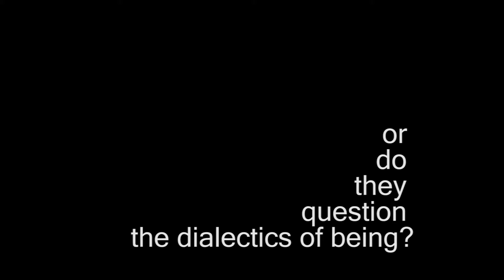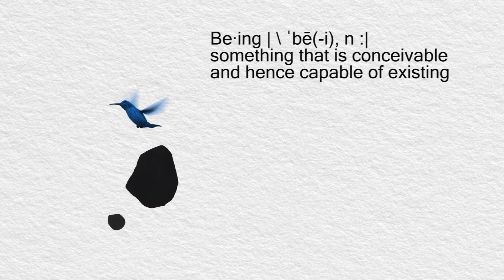Chapter 11: ΤΗΕ ΒΥΟΒ ARTISTS | Eleftheria Kapsali: The Dialectics of Being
Το project BringYourOwnBackground είναι μια ανοιχτή πρόσκληση προς τους καλλιτέχνες. Σε αυτό, ο χώρος της Elephant Design είναι το Background, όπου οι καλλιτέχνες παρουσιάζουν την δουλειά τους. Με το BYOB θέλουμε να δοθεί στους θεατές η ευκαιρία -είτε μέσα από την οθόνη τους είτε μέσα από τον χώρο μας- να ανακαλύψουν τα έργα των καλλιτεχνών καθώς και τη δημιουργική τους διαδικασία.

Στο 11o επεισόδιο γνωρίζουμε την Ελευθερία Καψάλη που μας υπενθυμίζει ότι είμαστε ένας χώρος εύπλαστος. Ένας χώρος που επανα-δημιουργείται, αυτό-ορίζεται, υποφέρει και γελά. Που καμιά φορά γκρεμίζεται. Είμαστε ένας χώρος από σχήματα. Ένας χώρος που μόνο οι αρχιτέκτονες μπορούν να δουν ως όλον. Εμείς βλέπουμε μόνο τα κομμάτια μας. Έτσι βλέπουν οι περισσότεροι και την τέχνη, σαν ένα κομμάτι. Για κάποιους άλλους όμως, είναι κάτι παραπάνω, ο μόνος τρόπος για να ζουν.  Αυτό ισχύει και για την Ελευθερία Καψάλη, την καλλιτέχνιδα με διπλή φύση και διπλή ματιά, που αρχιτεκτονεί και ζωγραφίζει σχεδόν ταυτόχρονα. Οι φιγούρες της γίνονται τα σπίτια που θα μπορούσαμε να ζήσουμε. Ή μήπως είναι τα σώματα που χτίζουμε; Για εκείνη όλα έχουν σημασία ακόμα και τα ερωτήματα. Όλα είναι μία κίνηση, όλα είναι μία οντότητα. Και μπορεί να τα δει όλα, όχι μόνο τα κομμάτια της.

| The BringYourOwnBackground project is an open call for artists. Elephant Design is the background on which the artists exhibit their work. With the BYOB project, we aim to give the viewers the opportunity to discover and enjoy- either on their mobile phone, pc screen, or by visiting our office - works of art, artists, and their creative process.

In the 11th episode, we meet Eleftheria Kapsali who reminds us that we are a flexible space. A space that is re-created, self-defined, suffers, and laughs. That sometimes breaks down. We are a space of shapes. We are a space that only architects can see as a whole. We can only see our pieces. And that is how most of us see art, as a piece. For others, though art is more than that; it is the only way to live. The same goes for Eleftheria Kapsali the artist of a dual nature and vision, who architects and paints at the same time. Her drawing figures are houses we could live in. Or are they the bodies that we build? For her, everything matters, even the questions. For her everything is a movement, everything is an entity. And she can see it all, not just her pieces. |

🔔 Don’t forget to click on the bell to turn on notifications for new chapters every month.
Follow us elsewhere for the full BringYourOwnBackground experience

©THE BYOB ARTISTS CHAPTERS (2021) are produced by Elephant Design.
Directed and edited by Eleftheria Katsianou
Installation sound by: Eleftheria Kapsali

The exhibition “The Dialectics of Being” is on our window from December 10 – January 9 @Elephant Design and online.